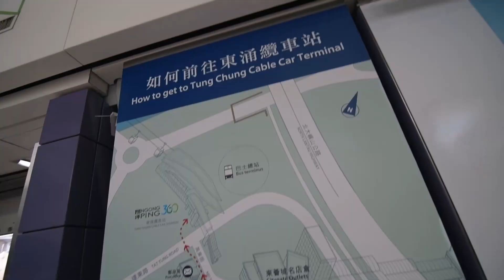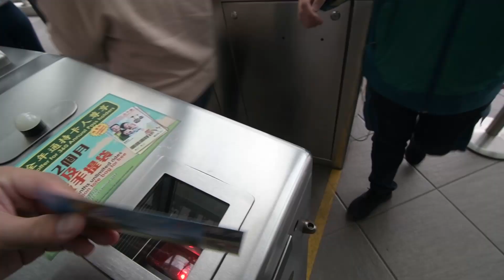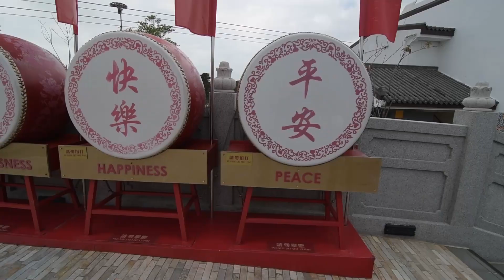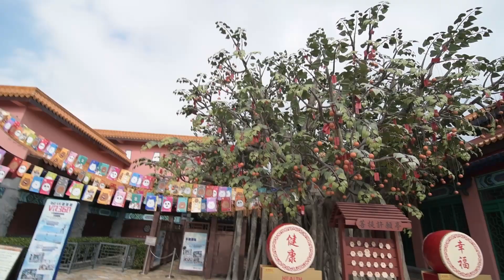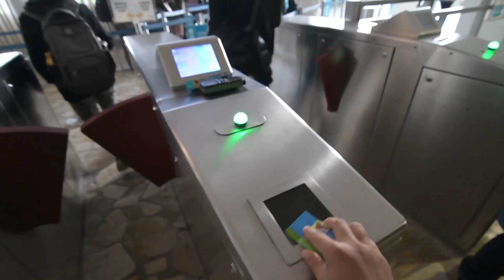Ngong Ping 360 Cable Car